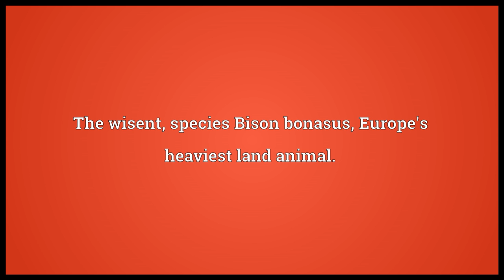European bison Meaning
Video shows what European bison means. The wisent, species Bison bonasus, Europe's heaviest land animal.. European bison synonyms: aurochs, wisent, zubr.  European bison pronunciation. How to pronounce, definition by Wiktionary dictionary. European bison meaning. Powered by MaryTTS